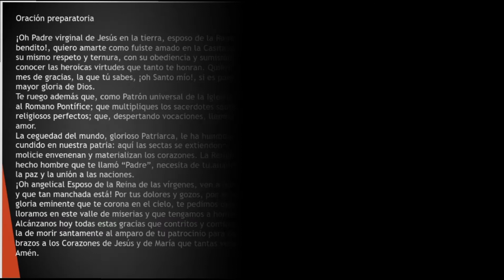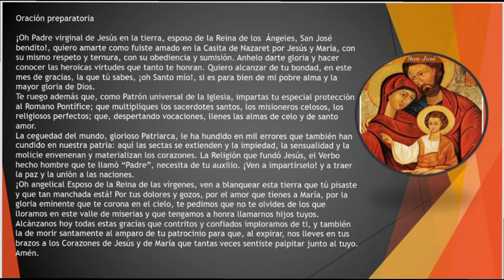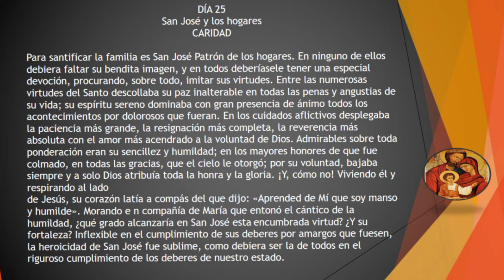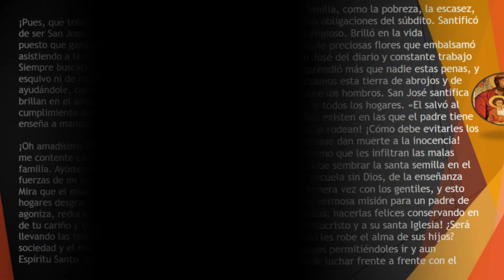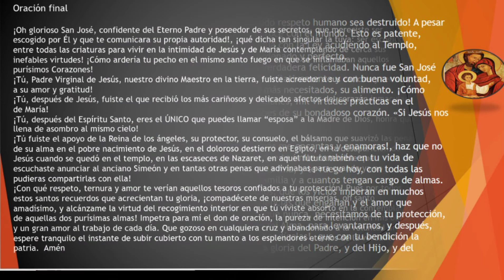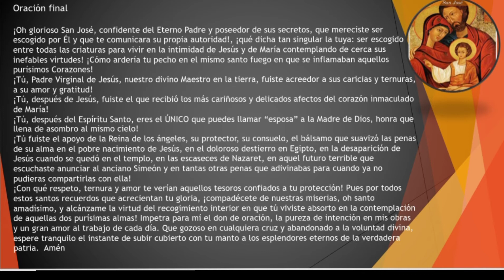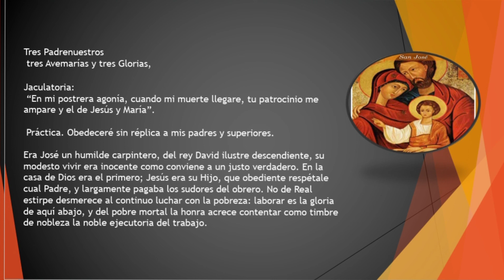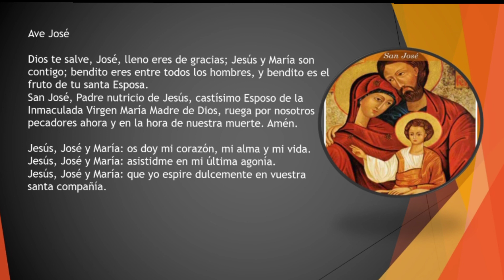Dia 25: San Jose y los Hogares " Caridad"